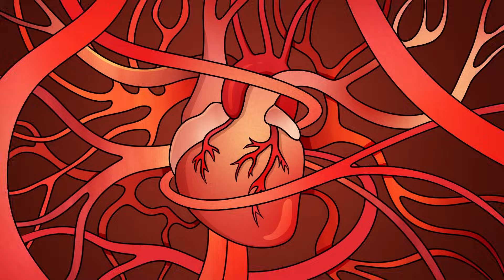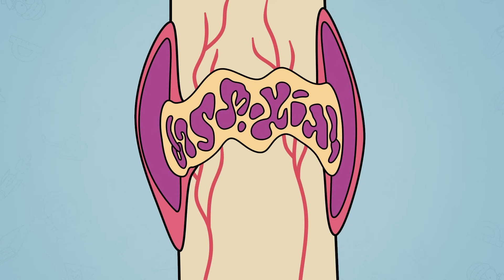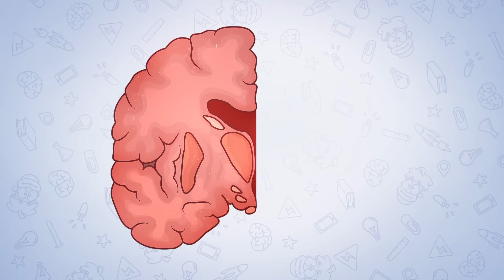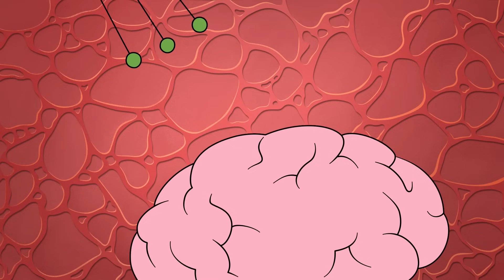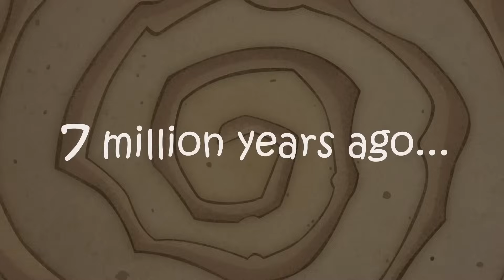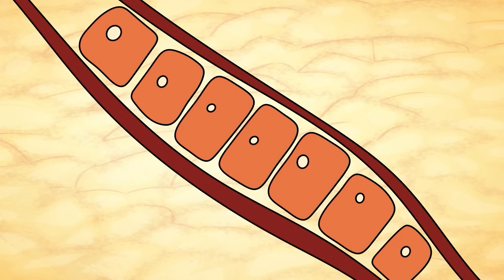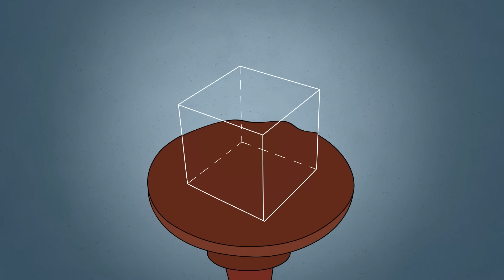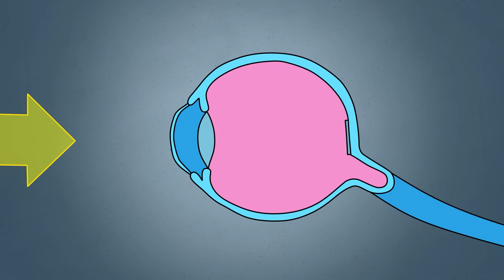¡Experimentos Locos de Laboratorio! ¿Qué Pasaría si Fueras un Sujeto de Prueba?